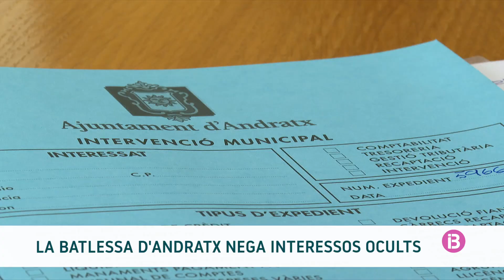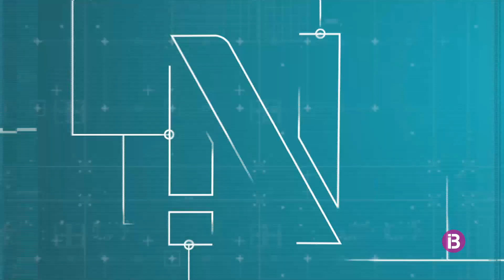RESUM IB3 NOTÍCIES MIGDIA 06/07/2022